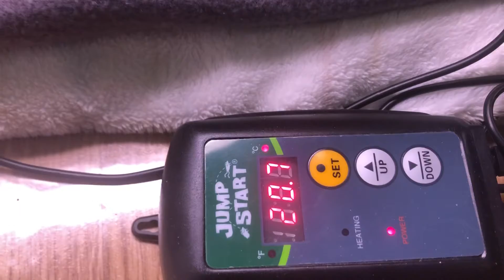室内育抗冷的蔬菜48小时后已经出芽了。有乌塌菜，Brocoli, mustard green, kale, 雪里蕻